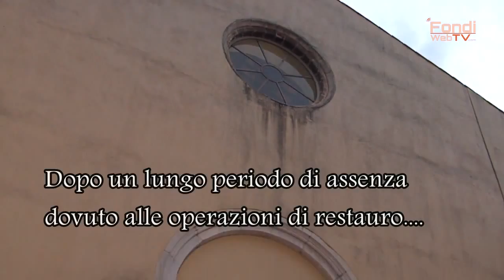Madonna del Cielo. L'arrivo della statua, 30 agosto 2013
Dopo un lungo periodo di restauro presso il laboratorio della dott.ssa Laura Ferretti, titolare dello Studio per il Restauro Kromos di Sacrofano, la Sacra Statua della Madonna del Cielo ha fatto ritorno a Fondi e la vedranno protagonista, in occasione del 400° centenario, di ben 15 giorni di festeggiamenti. Quest'anno le celebrazioni verranno accompagnate dall'elevazione a Santuario Mariano dell'attuale Chiesa di Santa Maria. Questi i momenti dell'arrivo della Statua e il posizionamento all'interno dell'Auditorium di San Domenico, in attesa del ritorno nella sua casa naturale e dell' Incoronazione da parte del Vescovo D'Onorio sul Sagrato della Chiesa di Santa Maria.